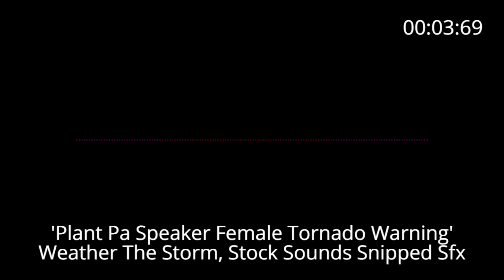📢 Weather The Storm 'Plant Pa Speaker Female Tornado Warning'